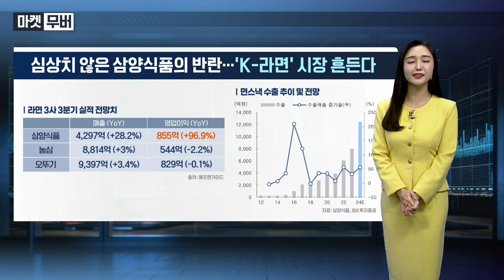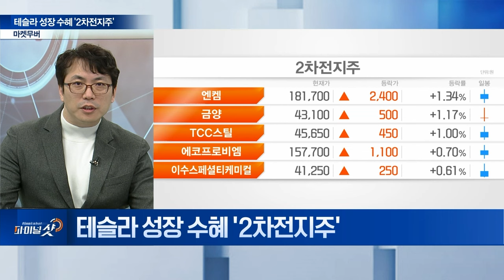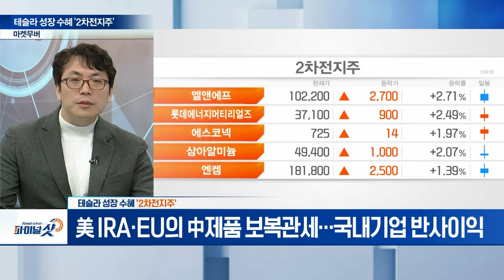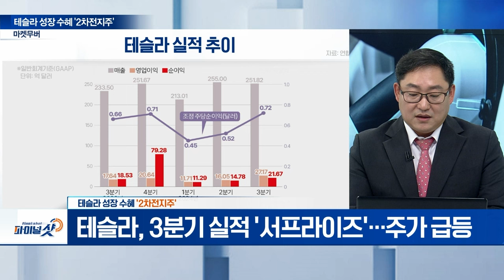테슬라 성장 수혜 '2차전지주' vs. 실적과 주주환원의 '금융주' | Final Shot (20241025)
▶ 박수범 지씨인포 대표: 테슬라 성장 수혜 '2차전지주'
- 美 IRA·EU의 中제품 보복관세... 국내기업 반사이익
- LG에너지솔루션, 해외 유명 완성차 업체 납품 계획
 테슬라 실적으로 ESS사업 글로벌 시장 성장성 입증

▶ 박정식 이데일리ON파트너: 테슬라 성장 수혜 '2차전지주'
- 테슬라, 3분기 실적 '서프라이즈'... 주가 급등
- 테슬라, 에너지 발전·저장 부문 매출 증가